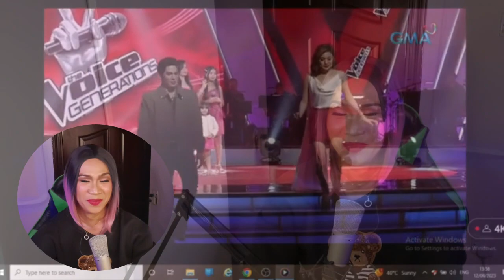IMPERIAL DUO THE VOICE GENEARATIONS AUDITION REACTION VIDEO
IF YOU ENJOYING AND LIKE MY CHANNEL For helping to grow my channel pls by clicking the JOIN BOTTON on my channel page
or you can share to my GCASH
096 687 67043. THANKS FOR YOUR KINDNESS,

FOR FUTURE COLLABORATION OR SPONSORSHIP ADVERTISEMENT PLS SEND INQUIRIRES OR EMAIL OR CONNECT TO MY SOCMEDIA ACCOUNT